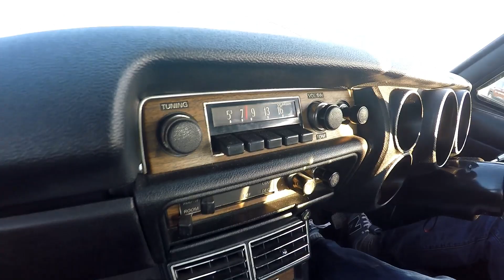The Chronicles Vlog #10: Chi-Town's Finest...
The Chronicles Vlog #10 takes us all the way to the Midwest and the lovely city of Chicago, IL. I was hired to fly out to Chicago to attend the Offset Kings Showcase which was also in association with the Grid Life event series. This show was unique in that it not only had a car show, but also a time attack segment which included some demo drifting. Events with all three of these elements meshed together is rare out here in California so I was interested to see how it would work in a different city. The venue itself was pretty incredible and was actually a country club that costs members about $30k a year to be a member at. How they were able to lock down this venue for this type of event is crazy to me but it definitely set the stage for something which I had never witnessed before.

Der wasn't able to come along on the journey with me since this was more of a "work" thing than a vacation so I handled all the filming and everything else including photography. I tried to capture everything that caught my eye and I think you guys will see some pretty unique builds in this post. Thanks to the guys from JDMchicago, Gridlife, and Fatlace for having me. It was a pretty awesome experience to see yet another different side of our vast and diverse automotive community.

StickyDilJoe (@stickydiljoe)
Ginash (@jdmchicago)
Pat (@happy_hooder)
Gridlife (@tothegrid)
Offset Kings Showcase (@fatlace)